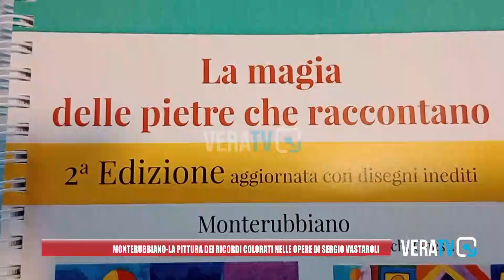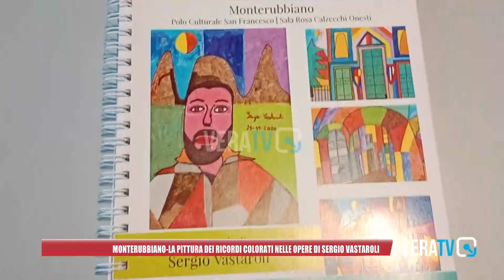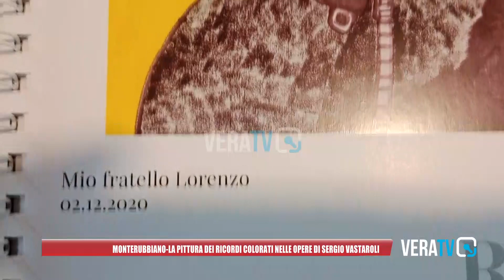Monterubbiano - La pittura dei ricordi colorati nelle opere di Sergio Vastaroli